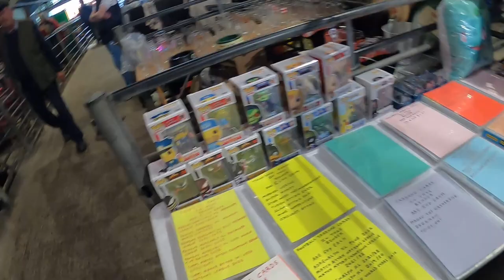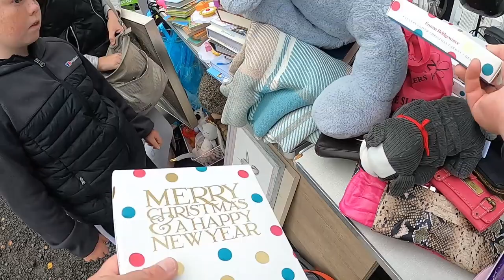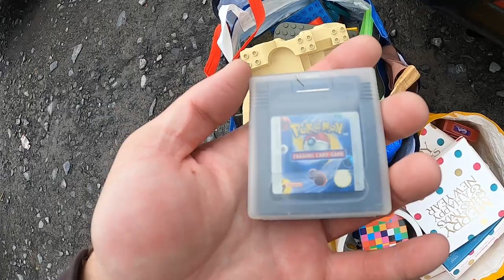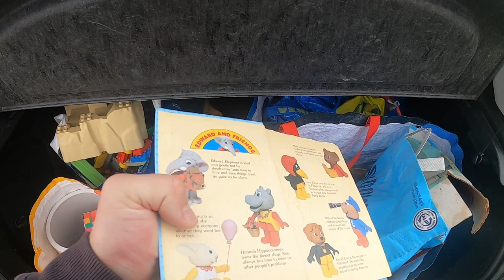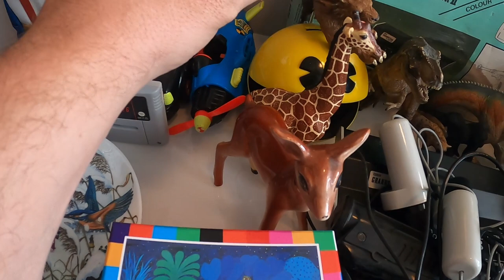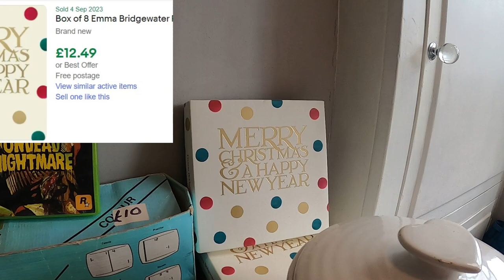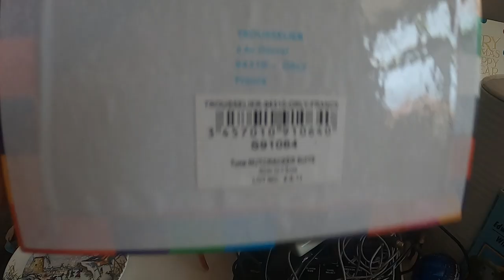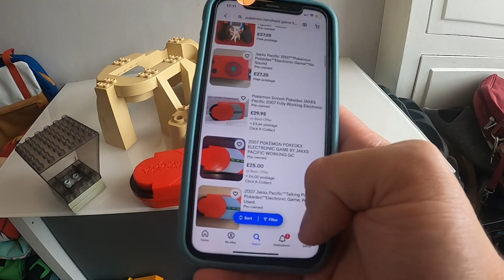Car Boot Sale In The Rain - Some Great Finds! ebayseller reseller carboot Fylde Coast Flips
Absolutely Poured it down but the rain will not defeat me!  It didn't go to plan but we got there in the end!

Follow along with my GoPro footage and see what we find to resell for a profit on Ebay.

ADVENTURE ASPIN:

Where we explore theme parks, attractions & general things of interest, as well as the occasional taste test video.

FYLDE COAST FLIPS:

Hi, I'm a  FULL TIME reseller based in north west England.  I sell goods online, mainly on EBay.  I sell almost anything; video games, cookie jars, collectables, toys, clothing, vintage items, wallpaper, guitars and lots more.